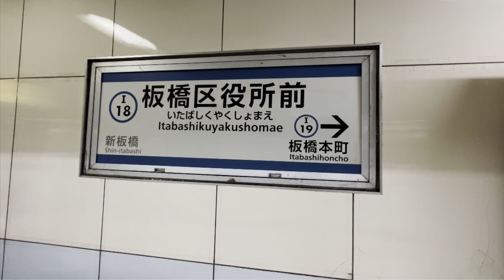【当駅でも発車サイン音更新🔥】都営三田線｜板橋区役所前駅、発車サイン音更新!!素直な心･メロディー